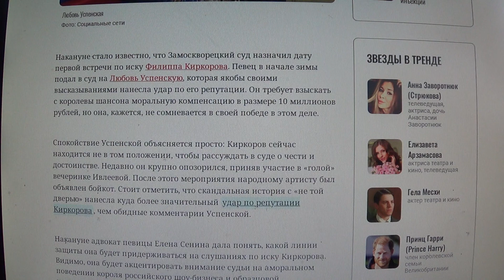Сам себя подставил: Успенская не боится суда с Киркоровым